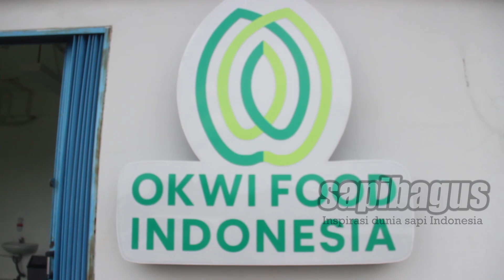Daging Kaleng Sapi Qurban Siap Saji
Di Okwi Food kita khusukan untuk pengemasan produk Daging Sapi Qurban Kaleng maupun pouch. Tadi sudah disampaikan bahwa banyak solusi kurban itu tidak harus diberikan di tempat tersebut apalagi dalam jumlah banyak, untuk itu solusi dan bagaimana korban ini bisa didistribusikan dalam jarak yang radiusnya jauh dan waktunya aman dalam jangka panjang, yang solusinya adalah di kalengkan.
Informasi selengkapnya mengenai "Daging Sapi Qurban Kaleng Siap Saji" telah tersedia di website sapibagus di link berikut